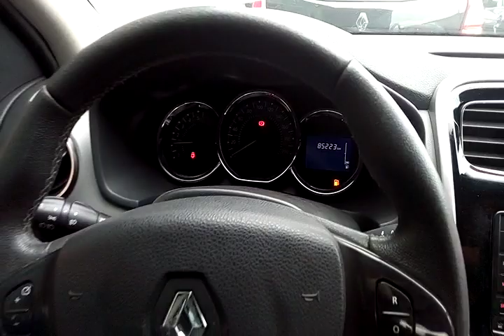113050 - RENAULT / LOGAN DYNA 16 M 14/14